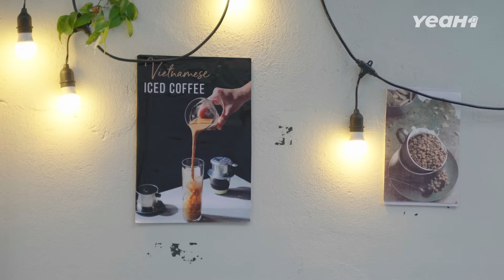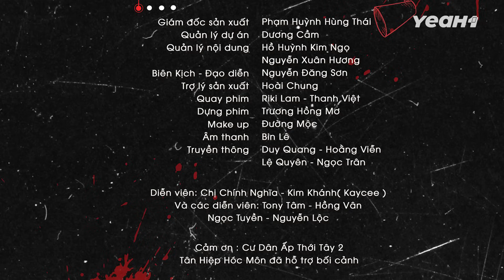Chị 9 Nghĩa Bắt Gọn Băng Nhóm Chuyên Dàn Cảnh Móc Túi - Phim Ngắn Hay 2023